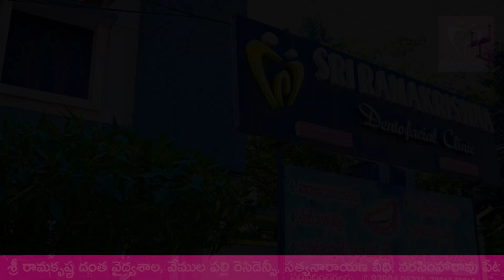గుమ్మం ముందు సేవలే కావాలి అనుకున్నారా!!??